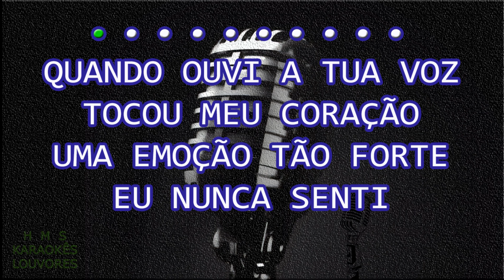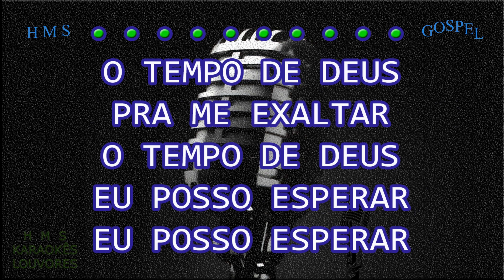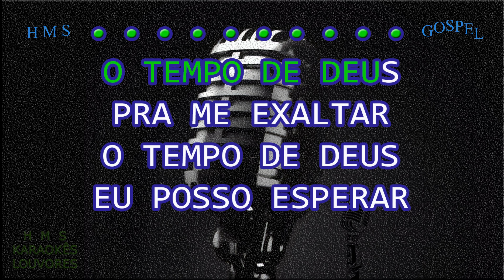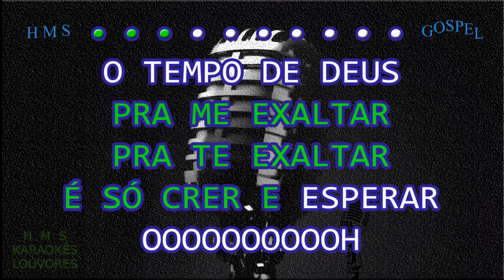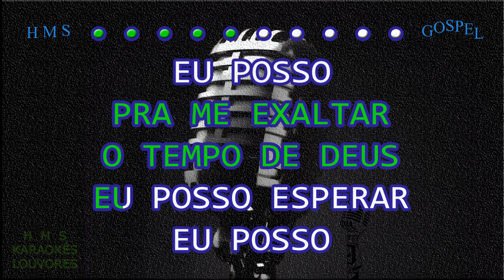O Tempo De Deus Mara Maravilha Com Letra